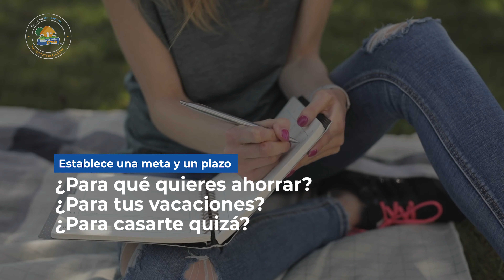Cómo crear tu Historial Crediticio para comprar casa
Tarde o temprano necesitarás un crédito. ¿Un qué? Un crédito. Y para eso debes construir un buen historial crediticio. ¿Cómo se hace eso?, Te explicamos en este video.

Te ayudamos a encontrar la casa de tus sueños, déjanos tus datos